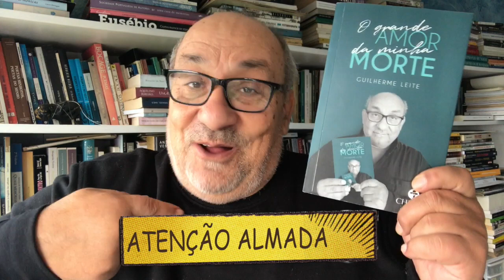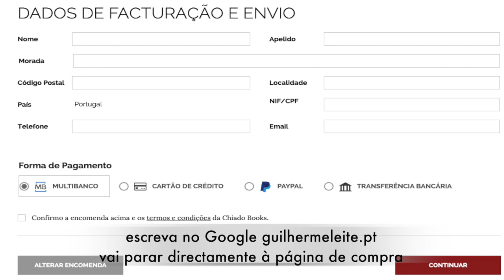Livro em Almada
ALMADA (Forum)
FNAC DE ALMADA
Sessão de Apresentação do livro
O GRANDE AMOR DA MINHA MORTE de Guilherme Leite
Sábado, 22 de Fevereiro pelas 18 horas.
Oradores: Dr. Duarte Pereira - Há 50 anos professor do autor nos Salesianos do Estoril, e Clemente Alves, vereador na Câmara Municipal de Cascais e amigo e colega de trabalho do autor desde 1969.